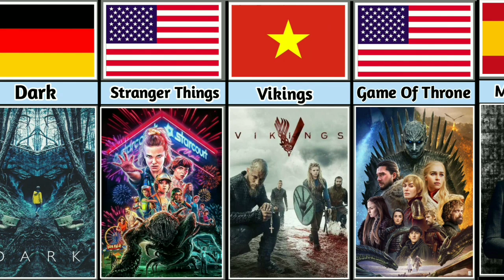Popular Webseries From Different Countries | Most Famous Webseries From Different Countries